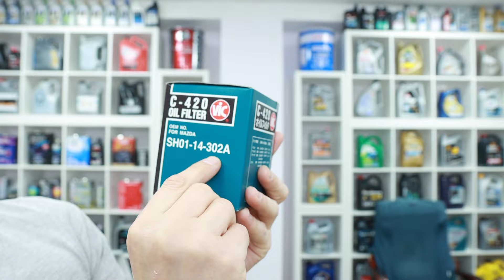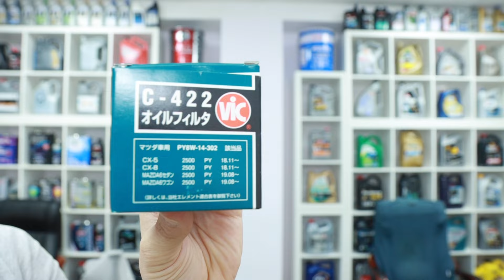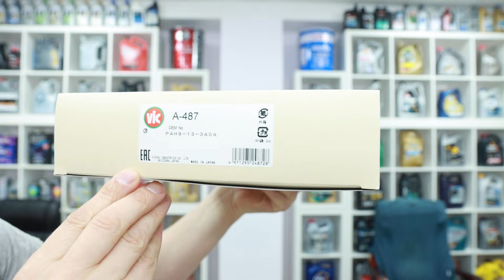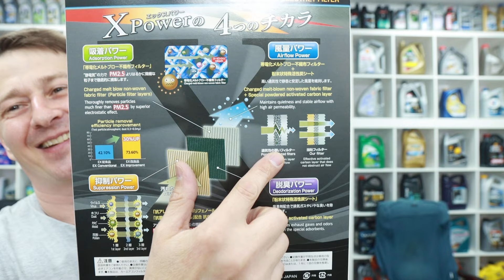ДОБАВЛЯЕМ НА WB MM OZ ЯПОНСКИЕ ФИЛЬТРЫ VIC ДЛЯ MAZDA: 3, 6. CX-3, CX-30 И Т.Д. ССЫЛКИ В ОПИСАНИИ.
КУПИТЬ ПРОДУКТЫ ИЗ ВИДЕО НА НАШИХ МАРКЕТПЛЕЙСАХ:

Vic Фильтр масляный арт. C-420

Vic Фильтр масляный арт. C-422

Vic Фильтр воздушный Пылевой арт. A-487

Vic Фильтр салонный Противоаллергенный антибактериальный арт. AC-409EX

Вот наш официальный магазин  магазин на СберМегамаркет
MYGT

Вот наш официальный магазин товаров из Японии MYGT_HOME
(Продукты питания и хозяйственные товары из Японии)